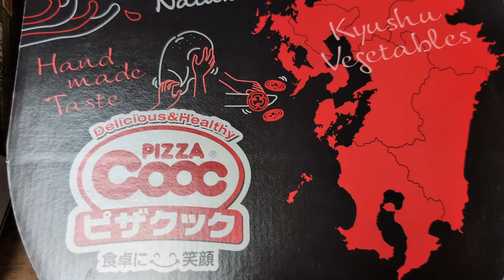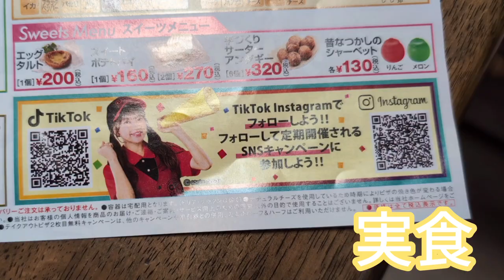ピザクック ホークス優勝セット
編集日　　2024/10/19
撮影番号　YouCut 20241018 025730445
撮影会社　ピザクック箱崎店
撮影路線　不明
〇号車　　3号車
車両所属　ピザクック
乗務員数　ワンマン
車体番号　忘れた
エンジン　後輪駆動
第何車線　交互通行
二輪所属　箱崎店
最高時速　20キロ
法定速度　20キロ
緑パト　　なし
輸送方法　バイク
天候　　　晴れ
特記

Hello